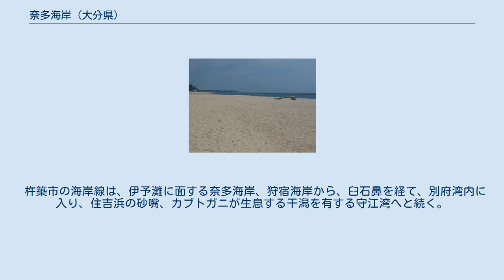奈多海岸 (大分県)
奈多海岸 奈多海岸（なだかいがん）は、大分県杵築市にある海岸である。
「奈多」は、「なた」ではなく「なだ」と読む。
 海岸線のほぼ中央に位置する奈多宮（八幡奈多宮）を境に、北を奈多海岸、南を狩宿海岸（かりしゅくかいがん）と呼び、両者を合わせて奈多・狩宿海岸と呼ぶこともある。
 伊予灘に面して南北約2kmにわたって続く白砂の砂浜に、みごとな枝ぶりのクロマツの老木が並ぶ白砂青松の風光明媚な海岸で、日本の白砂青松100選に選定されている。
 夏季には海水浴場としてにぎわいを見せ、奈多・狩宿海水浴場（なだ・かりしゅくかいすいよくじょう）として環境省による快水浴場百選にも選定されている。
売店、シャワー室といった施設を備えており、例年、7月第2金曜日から8月第3日曜日まで開場している。
また、狩宿海岸にはキャンプ場も整備されている。
 海岸線のほぼ中央には神亀6年（729年）に創建されたと伝えられる八幡奈多宮があり、宇佐神宮の旧神体とされる木造僧形八幡神坐像と2躯の木造女神坐像の三神像を収蔵している。
三神像は国の重要文化財に指定されている。
 八幡奈多宮から約300mの沖合には、厳島または市杵島（いちきじま、いきしま）と呼ばれる離れ岩がある。
この離れ岩は八幡奈多宮の元宮であり、小さな鳥居が設置されている。
 また、八幡奈多宮付近は昭和の中ごろまでは桜や藤の名所として有名であり、花見客が非常に多かった。
出店や花見踊りなど大変賑わったが、桜はすべて枯れてしまい、伐採されてしまった。
現在では藤棚の一部が残るだけであり、往時の面影はない。
 杵築市の海岸線は、伊予灘に面する奈多海岸、狩宿海岸から、臼石鼻を経て、別府湾内に入り、住吉浜の砂嘴、カブトガニが生息する干潟を有する守江湾へと続く。